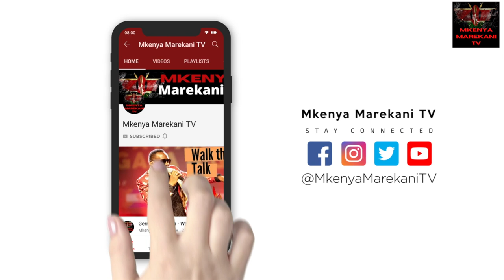Sunny Sistuki A Kenyan Indian DJ who raised over 7k$ for my Transplant